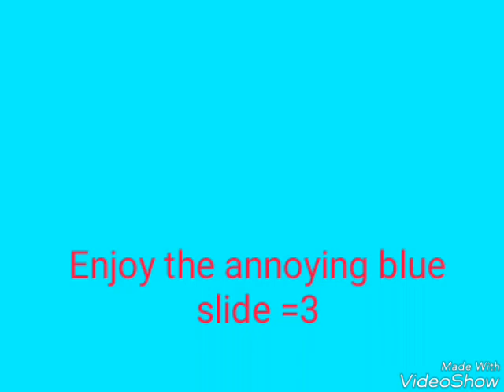ARE PENDULUMS REALLY DEAD AFTER LINKS?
No.